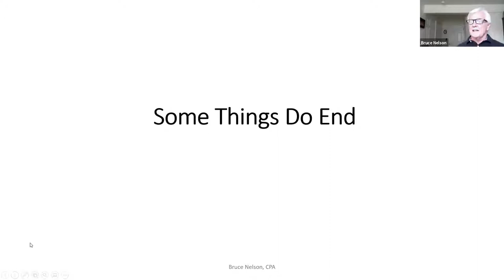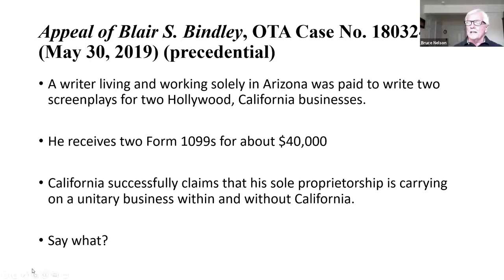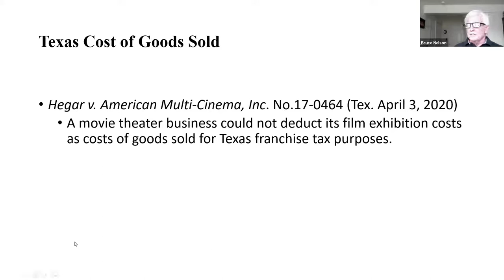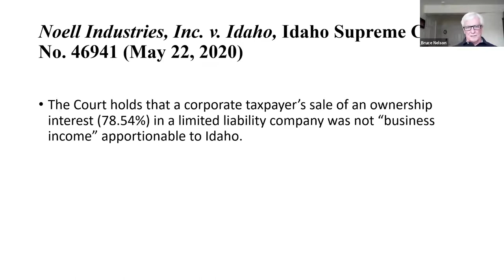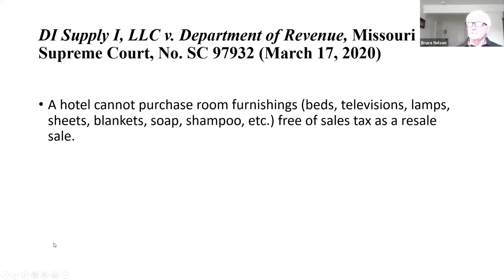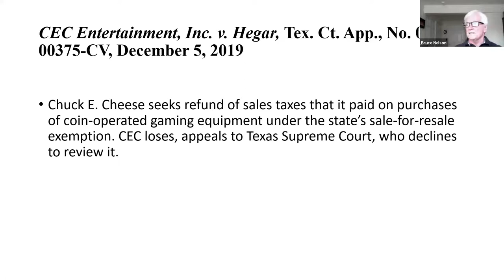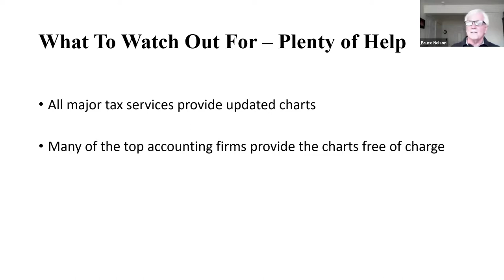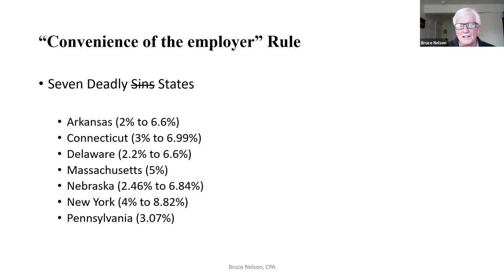SALT Indirect Tax Update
This informative session delves into the latest indirect tax developments and controversies. Bruce Nelson examines trends in nexus, base, rates, disclosure and reporting requirements, rulings, legislation, audits, and more. Attendees will leave with knowledge that can be used to plan and prepare your company and clients for impacts from and opportunities presented by the changing tax environment.